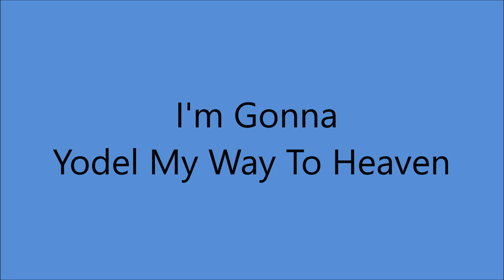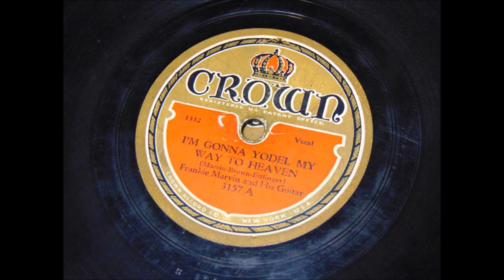Frankie Marvin - I'm Gonna Yodel My Way To Heaven [c.1931].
[Written by Joseph Ettinger -
         George Brown aka Billy Hill - Frankie Marvin]

Issued  on Crown 3157 A
Also Recorded   19 May 1931

Recorded  Circa  May  1931   New York City –
Frankie Marvin [gt/vcl/yodelling/vcl solo]
poss. Roy Smeck [gt/harmonica],
Frank Novak [fiddle/accordion]

   Born Frank James Marvin in Butler,  Indian Territory [now Oklahoma]
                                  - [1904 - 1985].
Started as a Vaudeville Performer with Brother Johnny.
Teamed up with Brother Johnny
for Gene Autry's 1st Recording Session on 9th October 1929
       and worked for Gene Autry until 1955.
Prolific Songwriter, Accomplished Musician and Appeared in Many Movies
Studio Recordings 1927 to 1948